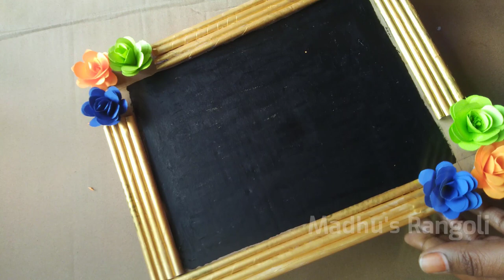Easy Photo Frame Making Idea || Diwali Decoration || Paper @ Cardboard Photo Frame ||Madhu's Rangoli